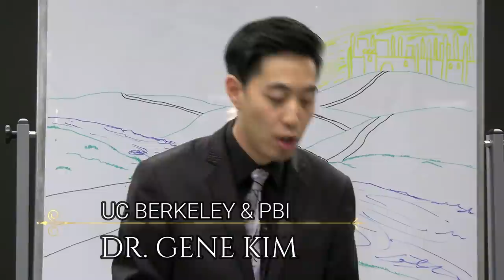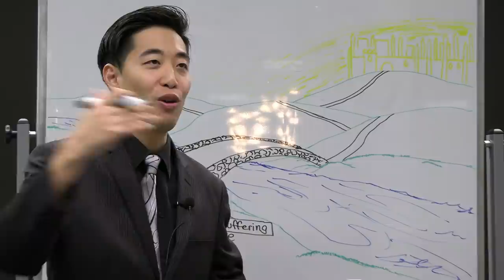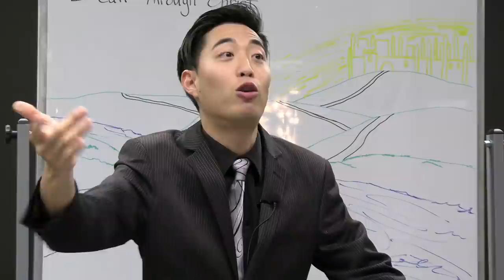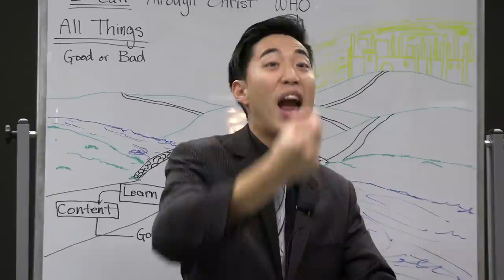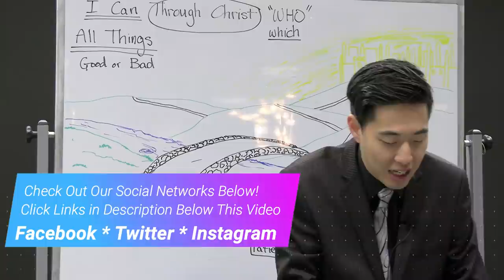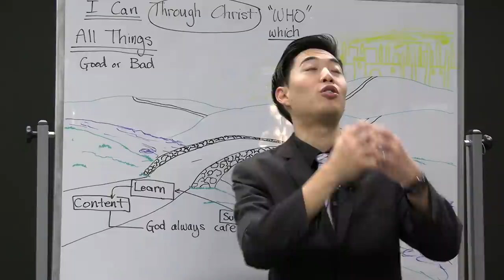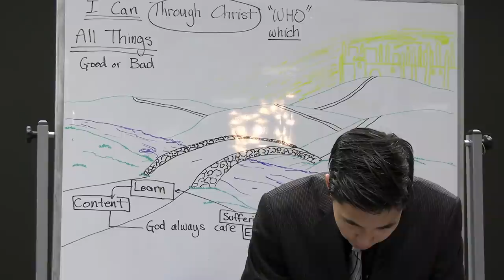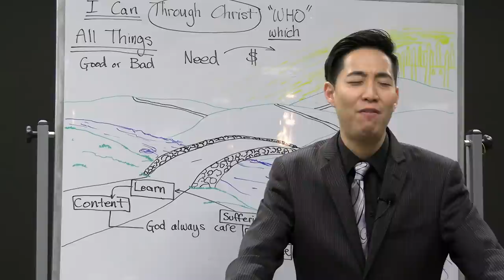I'm a Christian But I'M NOT SATISFIED. How Sad! (Philippians 4:12-23) | Dr. Gene Kim